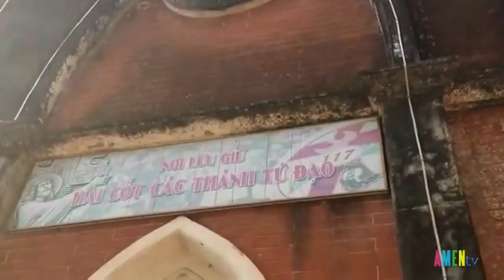Hành hương kính viếng Các Thánh Tử Đạo Việt Nam tại Trung Tâm Hành Hương Sở Kiện, Hà Nội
Hành hương kính viếng Các Thánh Tử Đạo Việt Nam tại Trung Tâm Hành Hương Sở Kiện thuộc Giáo Tỉnh Hà Nội